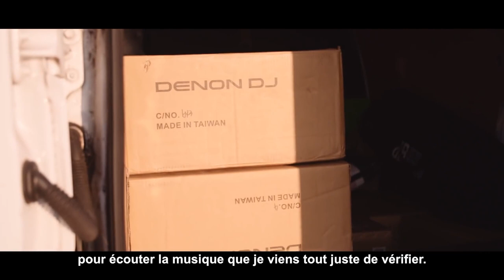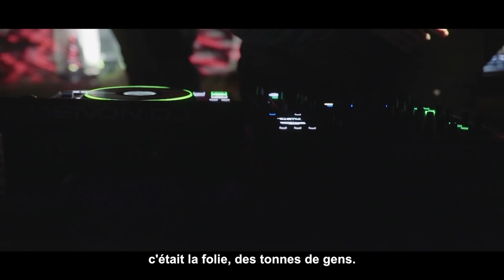Reportage autour du live de Paul Oakenfold sur le site de Stonehenge avec Denon DJ (La Boite Noire)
Cette vidéo retrace le premier live d'un artiste DJ sur le site de Stonehenge avec Paul Oakenfold et DENON DJ.

Les produits DENON DJ offrent toutes les fonctionnalités et les performances pour les DJ les plus exigeants.